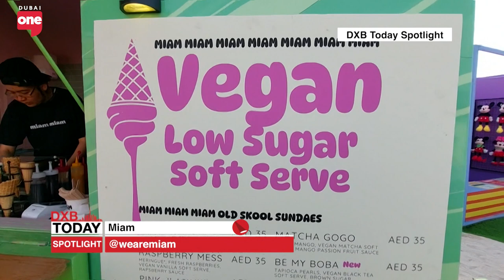What To Expect At The Dubai Food Festival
Alreem AlRedha, manager at Lifestyle Festivals, DET, talks all things Dubai Food Festival, the AED10 dishes being serviced and where the festival palns to take the culinary scene in Dubai.